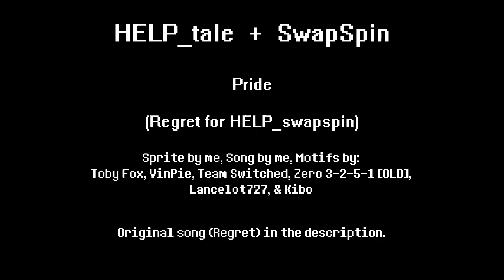[HELP_swapspin] P R I D E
I guess you could say it's TS! SwapSpin but who cares.